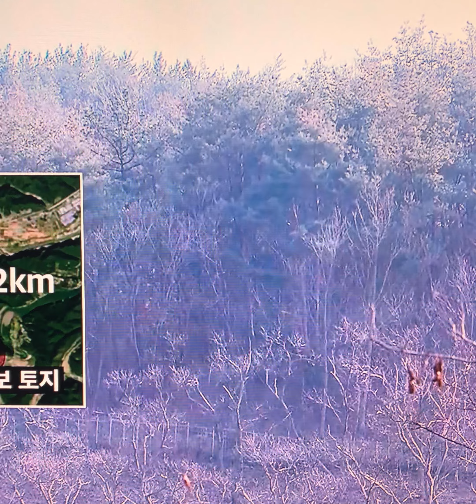김기현 "1800배 시세차익 새빨간 거짓말…정치생명 건다"김기현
국민의힘 당권주자인 김기현 의원이 자신을 둘러싼 '울산 KTX 역세권 시세 차익 의혹'과 관련해 "하늘을 우러러 단 하나의 허물도 없다"면서 "가짜뉴스가 아니라면 정치생명을 걸겠다"고 말했습니다.

김 의원은 오늘(23일) 국회에서 기자회견을 열고 "민주당이 진상조사단을 꾸린다고 한다"며 "적극 환영한다. 제발 흐지부지, 용두사미 하지 말길 바란다"고 말했습니다.